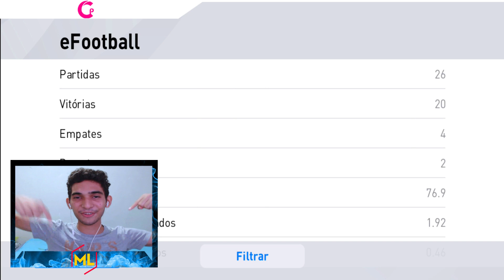CAMPEÃO DA 3° DIVISÃO NA MASTER LIGA NO PES 2020 MOBILE